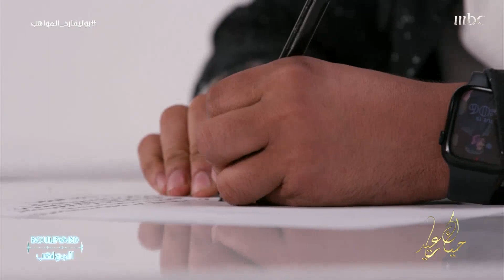سالم الحمد يحكي عن تجربته في بوليفارد المواهب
سالم الحمد يحكي عن تجربته في بوليفارد المواهب وأكثر الأشياء التي يشتاق إليها وأعماله القادمة